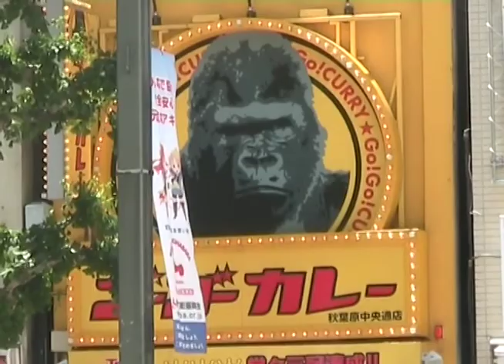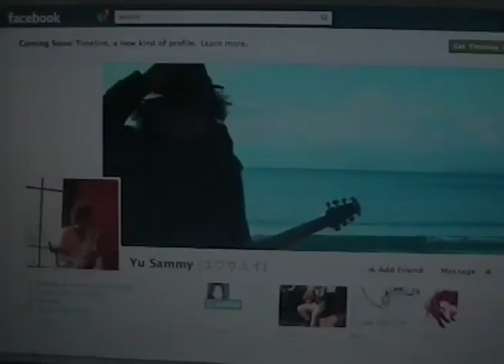Tokyo - Shibuya & Sammy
Shibuya is an awesome part of Tokyo... So much to see and do... This clip captures some of the action including an interview with Yu Sammy. Someone I'd randomly tracked down via Facebook :)